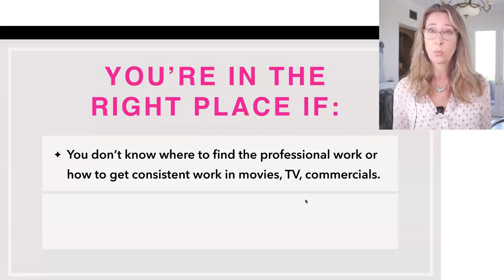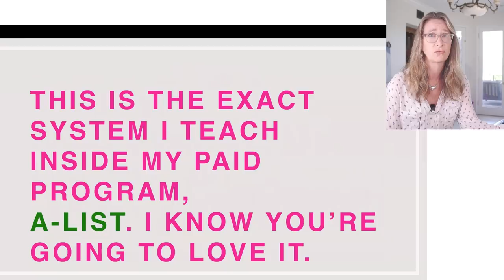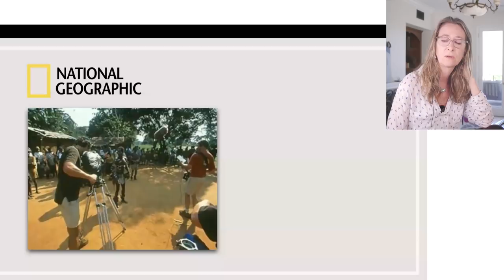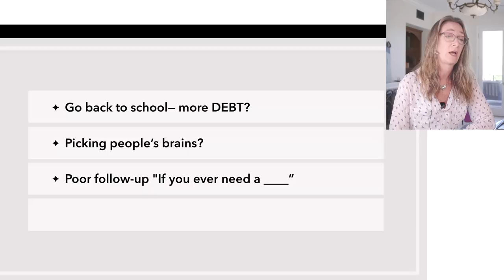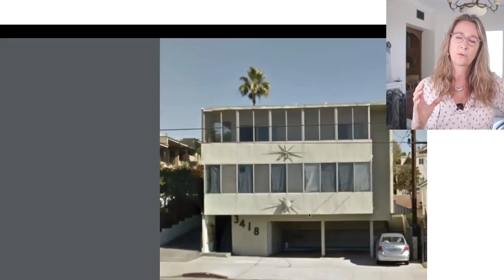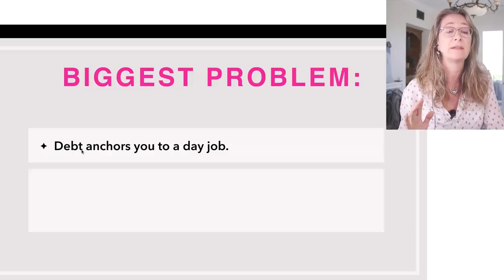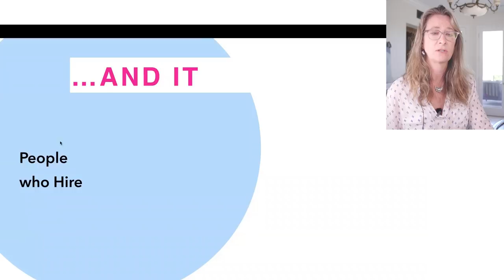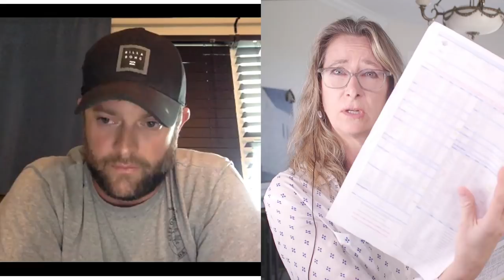March 13 call